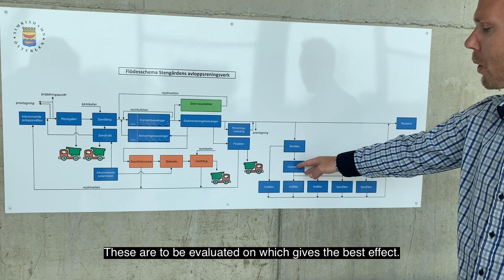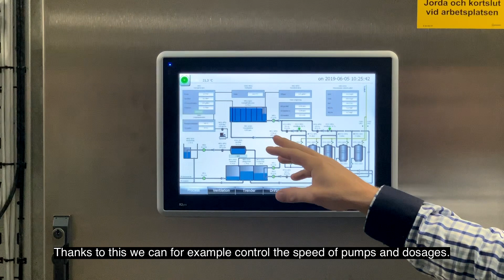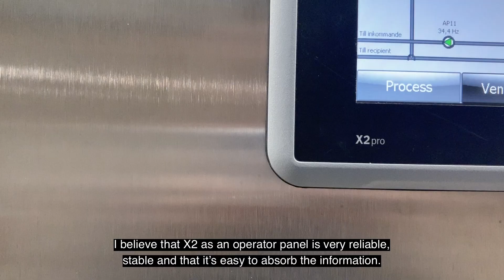Beijer Electronics customer case: Simrishamn water treatment plant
Stengården in Simrishamn is a unique water treatment facility and the first of its kind in all of Europe. With their modern water treatment plant, Simrishamn is leading the way with the vision to reach zero emissions of medical residues to the sea, in collaboration with recognized Universities and the Swedish government agency that administers state funding for research and development.
Beijer Electronics have provided Simrishamn water treatment plant with a modern software platform for their control system. Providing complete solutions with Nexto and Nexto Xpress PLCs, X2 pro and  X2 control HMIs, Crevis dristributed IO, Korenix managed fiber switches and iX software used as protocol converter to multiple subsystems from other manufacturers.